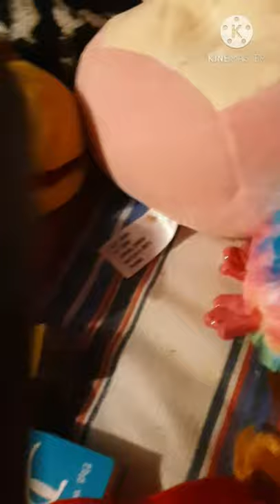2 things i did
😭🔫 leap pad